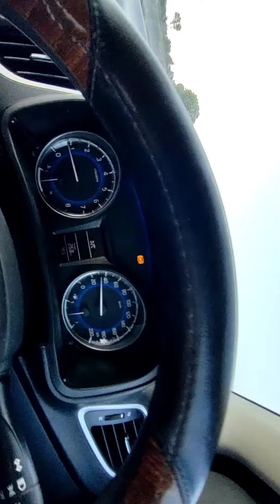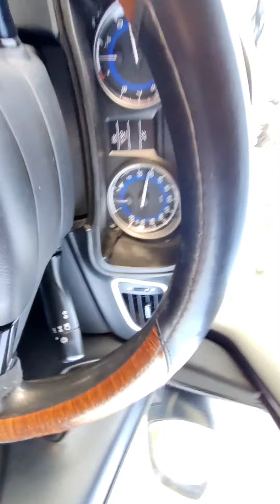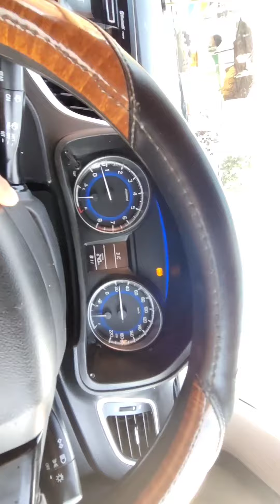Ajto Ghumne Nikal Aye ❤️ Shivpuri || Second Vlog || Rahul Raja Vlog